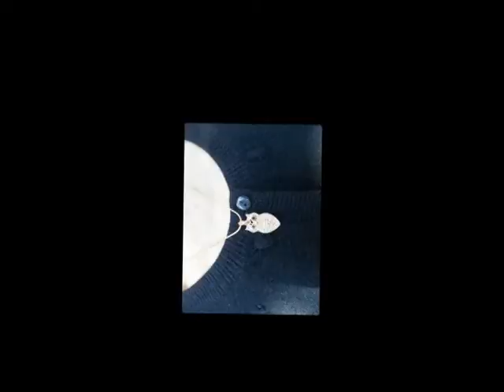Le donne con l'ombrellino